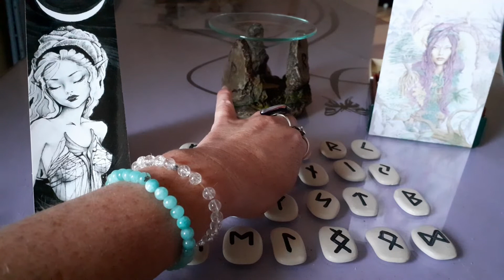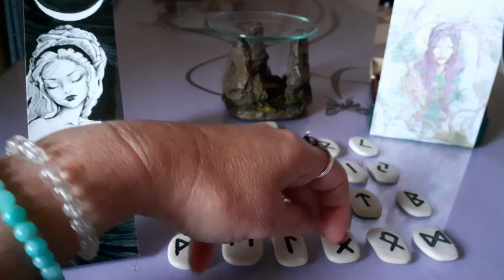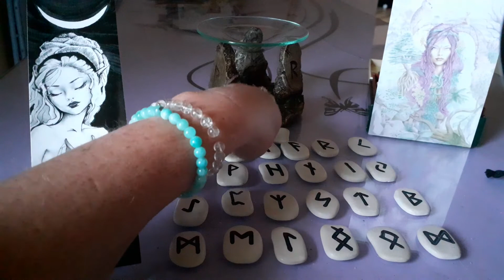Les Runes Art Divinatoire Ancestrale